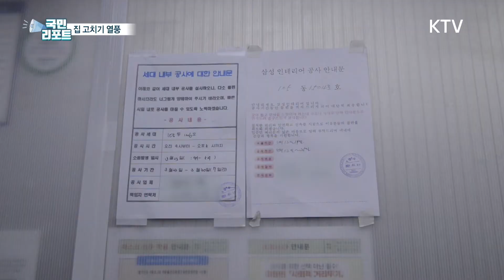늘어난 집콕생활! 인테리어 열풍에 심해진 '층간 소음🤫' [국민리포트]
최근 아파트 게시판마다
눈에 띄는 공지가 있습니다.

바로 '인테리어 공사관련 안내문'인데요.

코로나19로 집에 있는 시간이 많아지면서
집고치기 붐이 일고 있습니다.

하지만 공사에 따른
소음 민원 또한 급증하고 있는데요.

그 실태를 김민영 국민기자가